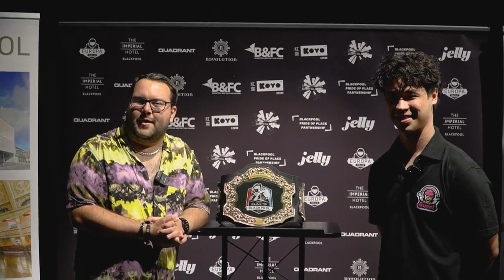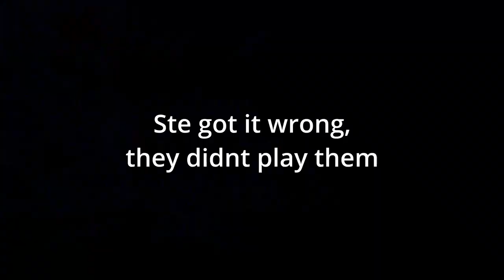Our Highest Placement : Europa Halo Blackpool Vlog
It was a FANTASTIC LAN, I had so much fun and I cant wait to compete for HCS season 3